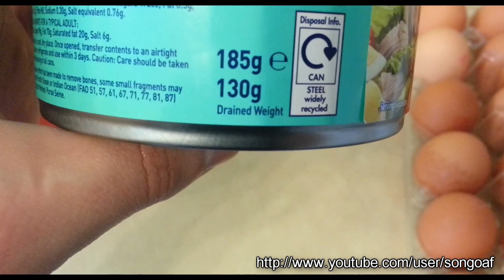[VLOG] Gotuj z Songiem #2 HD - Duża porcja białka - Tuńczyk z białkiem jaj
WARTOŚĆ ODŻYWCZA:
490 kcal
60 g białka
2 g węglowodanów
1 g tłuszczu

POTRZEBUJESZ:
- Tuńczyk w wodzie 130g
- Jajka 5szt

SPOSÓB PRZYGOTOWANIA:
Przygotuj puszkę tuńczyka, 5 jaj, miskę, garnek z wodą, nóż. Na początku postaw wodę na ogień, między czasie otwórz puszkę tuńczyka i wrzuć zawartość bez wody do miski rozdrabniając mięso. Gdy woda zacznie się gotować wrzuć 5 jaj i gotuj dalej przez kilka minut, po ugotowaniu i obraniu ze skorupki delikatnie przetnij białko jajka do okola aby wyjąć żółtko. Mamy samo białko, całość pokrój na drobne kawałki i wrzuć do miski mieszając białko z tuńczykiem. W taki o to łatwy sposób możemy dostarczyć 60g białka.